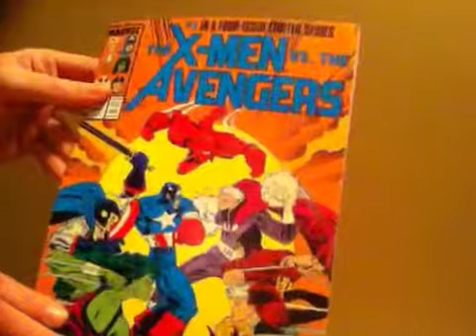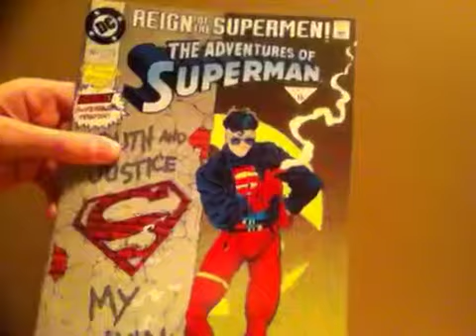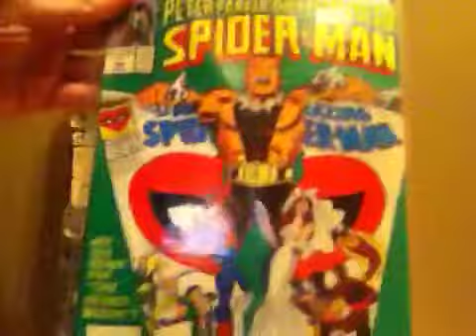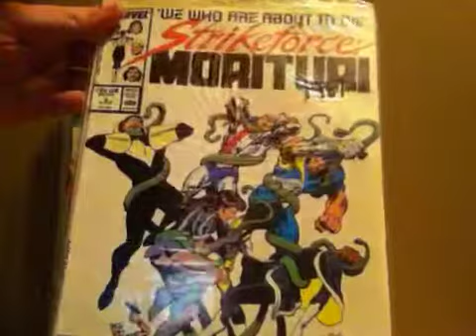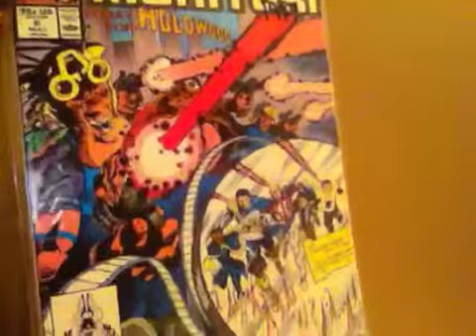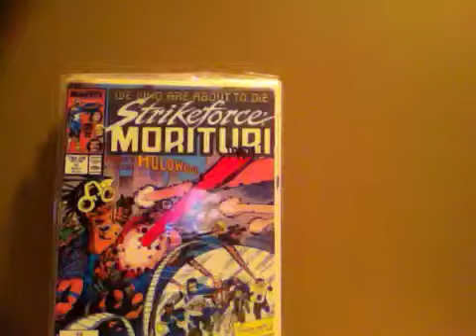Comic Haul # 11: Nice Comics and Art Work!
Here's my first video of 2014. Sorry for the wait.